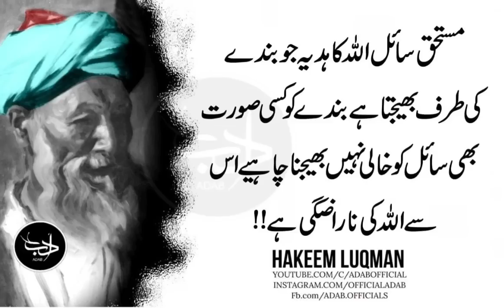Sab Sey Acha Shukar Yeh Hai Keh Allah Ki Di Hoi Naimat Mein Sey Dosron Ko Bhi Diya Jaye | Adab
Akhrat Ka Diyaa Bhot Anokha Diyaa Hai Jiski Roshni Tumhain Har Jaga Mile Gi Akhrat Mein Bhi Aur Dukiya Mein Bhi.